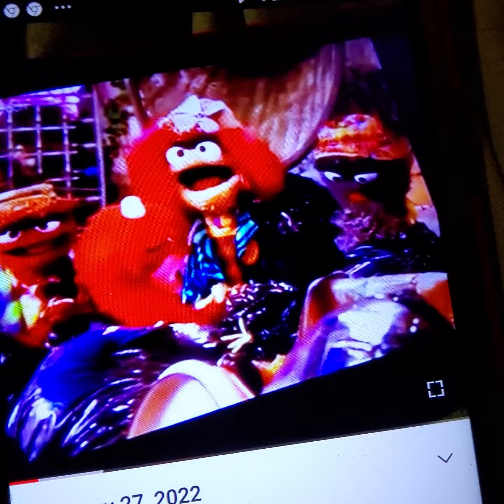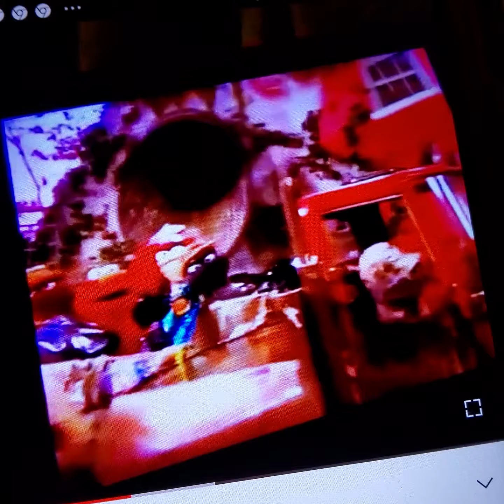February 27, 2022